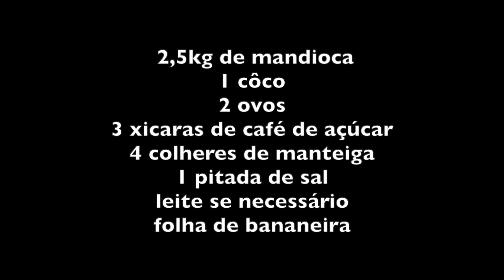A NÉIA FAZ BOLO DE MANDIOCA NA PALHA DA BANANEIRA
INGREDIENTES DO BOLO DA NÉIA
2,5kg de mandioca
1 côco
2 ovos
3 xÍcaras de café de açúcar
4 colheres de manteiga
1 pitada de sal
leite se necessário
folha de bananeira

Ralar a mandioca e o coco e misturar com os outros ingredientes menos o sal, em uma tijela grande. Se achar que ficou seca adicionar um pouco de leite. É importante misturar bem para a massa ficar homegênea.
Colher folhas de bananeira novas, lavar e passar no calor da chapa do fogão para amolecer. Corte em pedaços grandes o suficiente para embrulhar a massa.
Colocar a massa na folha, enrolar deixando aberto nas laterais, como mostrado no video.
Colocar na chapa do fogão à lenha já bem quente e com brasas vivas mas sem fogo aceso.
Virar quando começar a queimar na parte de baixo.
Estarão prontos quando a massa estiver firme ao toque.
Demoram mais ou menos 15 minutos para assar.

Bom apetite!